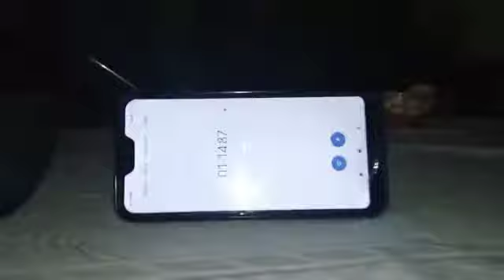लतिका और काजल का रस भरा रसगुल्ला 🍚🍚🍚का चैलेंज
latika or kajal##@@££